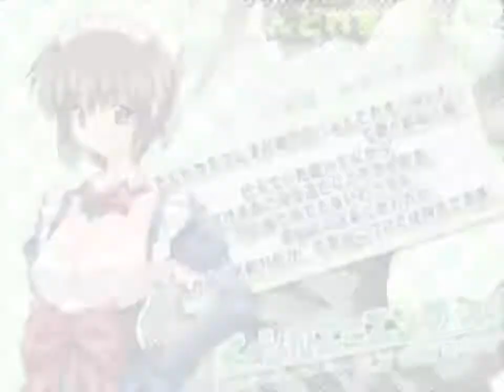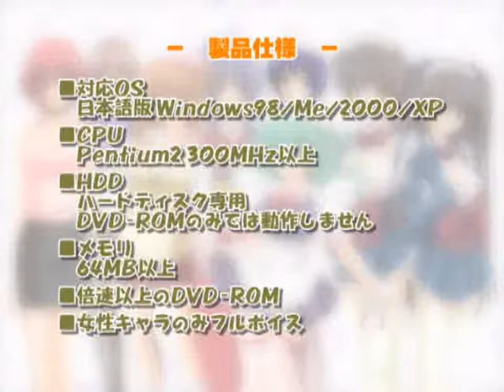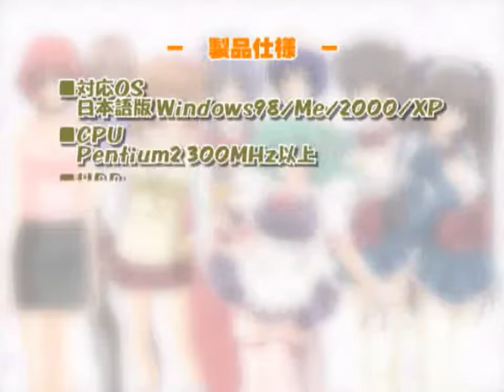How to ふぅどる ヘルス編 デモムービー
『How to ふぅどる ヘルス編』 デモムービー 発売日: 2004年9月3日 ブランド: CROWD 原画: 安藤智也、あかざきやすま、みずのまこと、おもち、甲斐、.